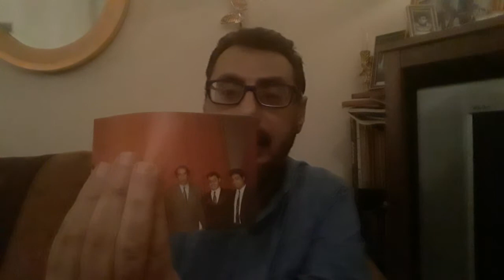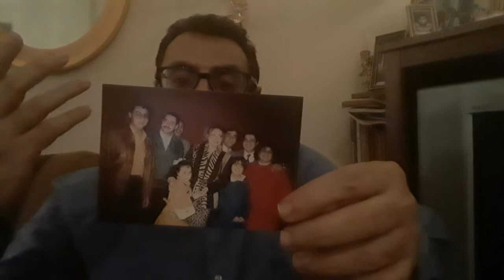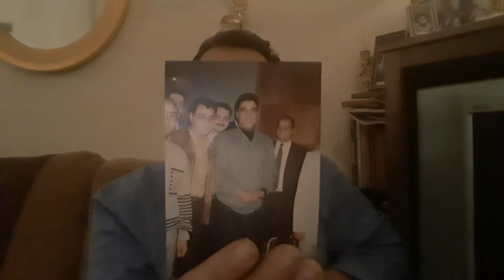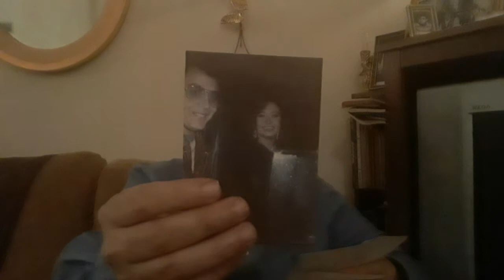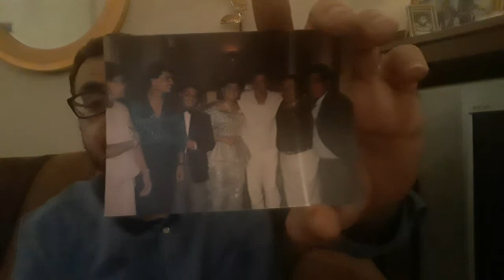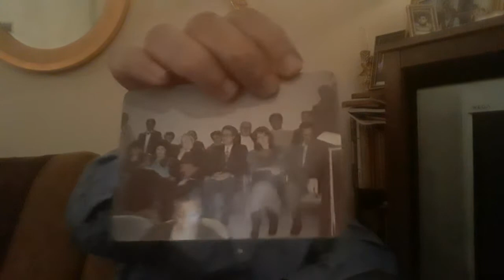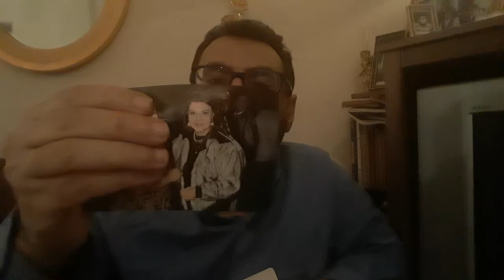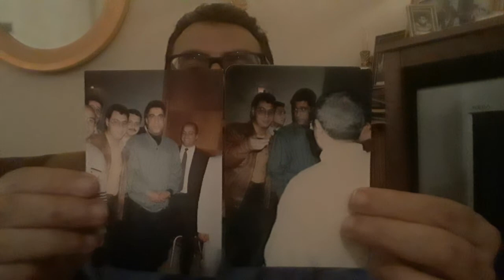ذكرياتي وصوري مع بعض من نجوم وفنانين مصر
كنت احضر  المهرجان الكاثوليكي للسينما لعدة سنوات وكنت قابلت كبار الفنانين.
التقيت بالاستاذ ممدوح عبدالعليم والاستاذ احمد زكي والاستاذ عبدالله محمود وغيرهم من الفنانين.
كما رايت الاستاذ فارس السينما وبرنس الفن احمد مظهر ولكن للاسف لم يتاح لي فرصة التصوير معه. لان  لم يكن يوم الختام ولم يكن معنا الكاميرا